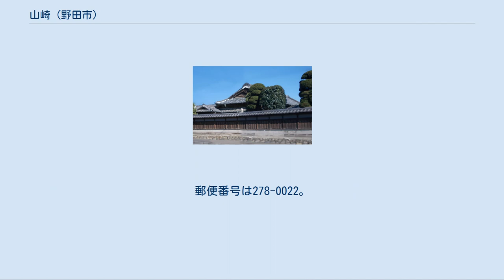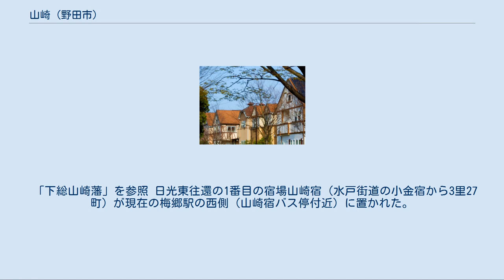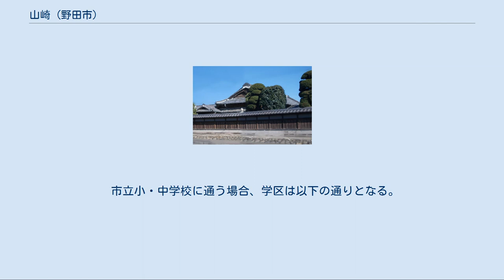山崎 (野田市)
野田市の町・字
日本 」 千葉県 」 野田市 」 山崎 (野田市) 山崎（やまざき）は、千葉県野田市の大字。
 江戸川左岸低地と下総台地西縁にあたり、野田市の南部に位置する。
江戸時代は宿場町として栄え、後に地内中央を縦断する千葉県道5号松戸野田線（流山街道）および東武野田線沿線を中心に発展した。
 東は下三ケ尾、西三ケ尾および二ツ塚と接し、北は清水 (野田市)・堤根・花井・上花輪および桜台と接し、西は今上と接し、南西は、当大字から分離した大字山崎貝塚町・大字山崎梅の台及び大字みずきと接し、南は流山市の西深井及び東深井と接している。
 大字山崎内の小字は、以下のとおり。
 松の一（まつのいち）、松の二（まつのに）、下梅（しもうめ）、上梅（かみうめ）、藤（ふじ）、南大崎（みなみおおさき）、東大崎（ひがしおおさき）、西大崎（にしおおさき）、藤台（ふじだい）、梅台（うめだい）、上里（かみさと）、下里（しもさと）、南大和田（みなみおおわだ）、西大和田（にしおおわだ）、北大和田（きたおおわだ）、東大和田（ひがしおおわだ）、北山（きたやま）、上宿（かみじゅく）、宿里（しゅくさと）、宿（しゅく）、北中地（きたなかじ）、中地（なかじ）、殿山（とのやま）、北新田（きたしんでん）、西新田（にししんでん）、南新田（みなみしんでん）、東新田（ひがししんでん）、島（しま）、亀山（かめやま）、東亀山（ひがしかめやま）、北亀山（きたかめやま）、西亀山（にしかめやま）、山崎新田（やまざきしんでん）、中木戸（なかきど） 下総山崎藩 日光東往還・山崎宿 奈良時代および平安時代の集落跡が見つかっている。
 9世紀後期の墨書土器が、山崎東大和田遺跡で見つかっている。
 1590年（天正18年）に岡部長盛が下総山崎藩の藩庁を当地（下総国葛飾郡山崎村海福寺付近）に置いたが、翌年堤台村へ移った。
 「下総山崎藩」を参照 日光東往還の1番目の宿場山崎宿（水戸街道の小金宿から3里27町）が現在の梅郷駅の西側（山崎宿バス停付近）に置かれた。
 山崎藩領の後、旗本一色氏領となり、1673年（延宝元年）から幕府領となった。
 1730年（享保15年）に山崎村は、亀山新田および山崎新田を編入したが、1830年から1843年の天保年間までに亀山新田を分村した。
 1868年（慶応4年4月）に、山崎宿で原田左之助が靖兵隊を離隊した。
 山崎村は、明治初年までに亀山新田を編入し、1873年（明治6年）6月15日に千葉県に所属し、同年中に山崎小学校が開校した。
1878年（明治11年）に東葛飾郡に編入した。
 2017年（平成29年）11月1日現在の世帯数と人口は以下の通りである。
 みずきの街並